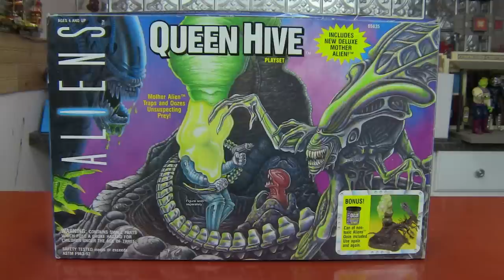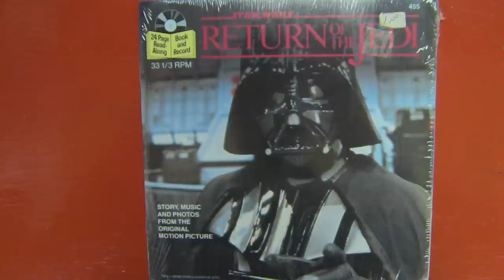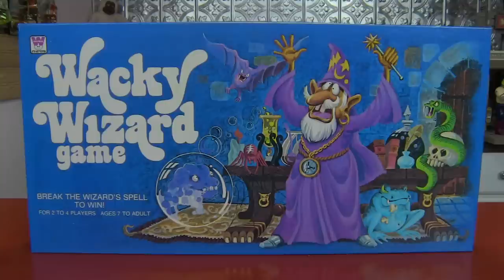Collection Expansion Extravaganza Episode 24: Shirt Tales, Muppets and Power Lords!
The old becomes new as the former Flea Market Finds becomes Collection Expansion Extravaganza!

Jason and Carrie return with an all-new Collection Expansion Extravaganza! This time, the happy collecting couple show off some great stuff including some great Shirt Tales figures, Kenner Aliens, and MUCH more!